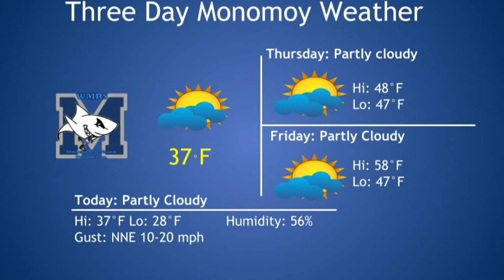November 18, 2020